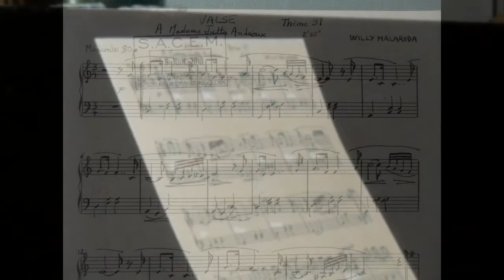Willy Malaroda: Valse en Ut majeur (thème 91) - piano: Jutta Andrieux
"A Madame Jutta Andrieux"

Ecrite début juin 2010, cette valse fait partie des "Compositions Romantiques" (pour bayan) publiées sur CD  en 2011: " Une histoire aussi simple qu'une mélodie en do majeur qui se termine aussi par un simple accord en do majeur..." et qui est ici illustrée et racontée au piano par Jutta Andrieux.

/ Dieser Walzer wurde Anfang Juni 2010 geschrieben. Er ist Teil der "Romantischen Kompositionen" (für Bajan), die 2011 auf CD veröffentlicht wurden: "Eine ganz banale Geschichte, wie eine Melodie in C-Dur, die auch mit einem einfachen C-Dur-Akkord endet..." und die hier von Jutta Andrieux illustriert und am Klavier erzählt wird.